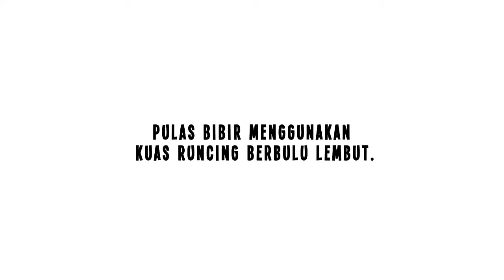How to Video Lipstick Brown Skin Tone Thin Lips Roller Coaster